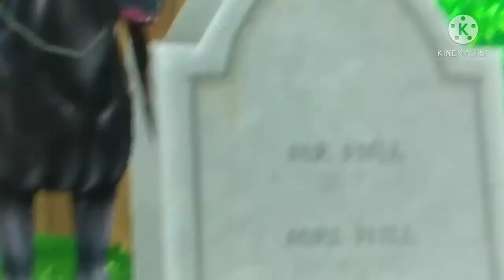Sso, Earth song/Michael Jackson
Hi! My name in star stable online is Elise Dragonwin. I'm from Czech Republic :). I made this video because I love nature, animals, people - but I don't like the fact that our world is on the way to end. And people don't care about it. 😑
So, that's all for now, see you soon guys 😊
Band: Michael Jackson
Song: Earth song